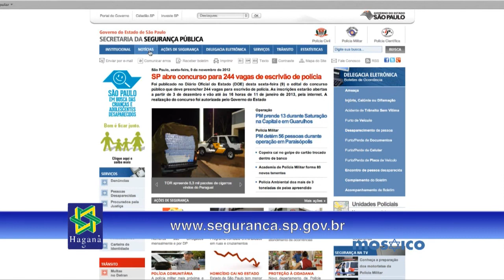Minuto Bitachon com a Haganá - Estréia do Minuto Bitachon 11-11-12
Todos já sabem muito bem que a violência é um dos grandes problemas que marcam a vida nas grandes cidades do Brasil. Quem vive em São Paulo vive com medo. Medo de andar a pé a noite, medo de ser roubado. Por isso, hoje temos o prazer de anunciar  a estreia nosso quadro Minuto Bitachon, ou minuto segurança, com apoio dos nossos parceiros da Haganá Segurança. A Haganá foi criada em 1997 por ex-oficiais do Exército Israelense que resolveram trazer as suas experiências e aplicá-las as necessidades da nossa cidade.